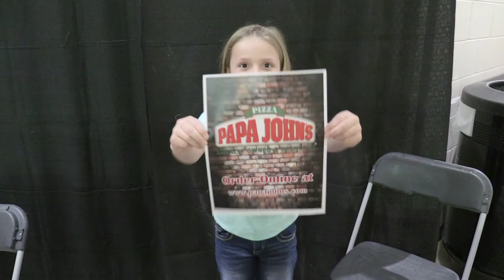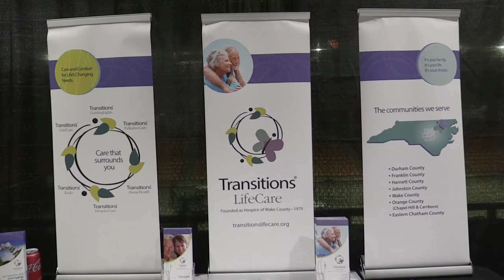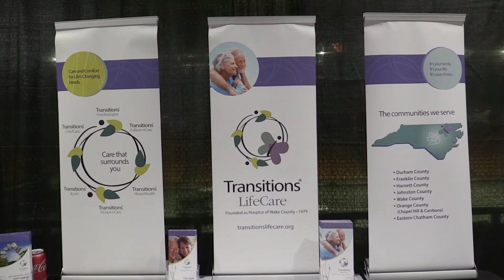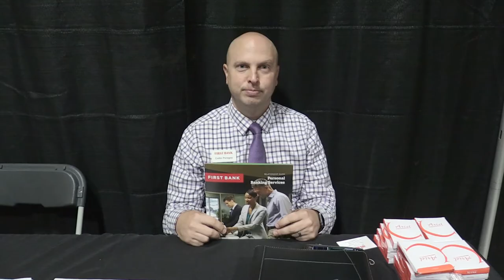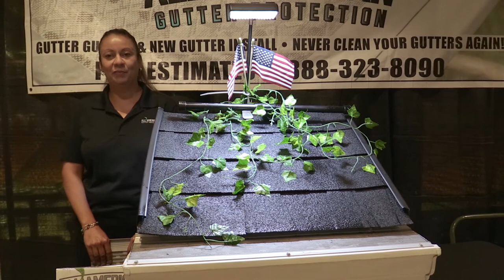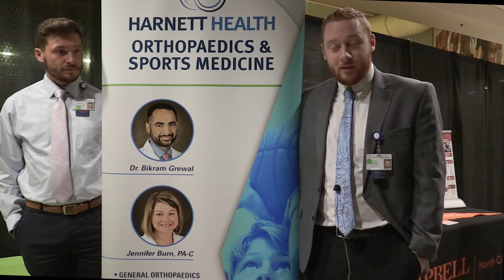Lillington, NC Business Expo June 11, 2019